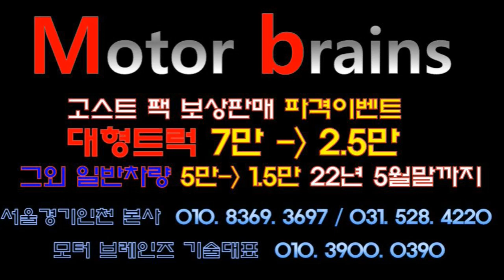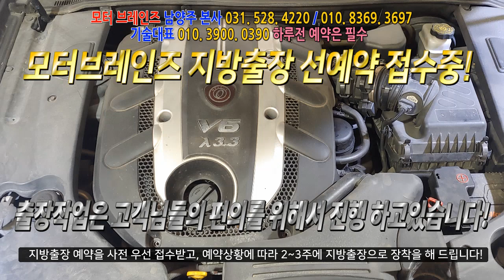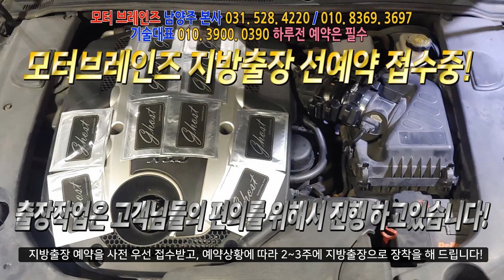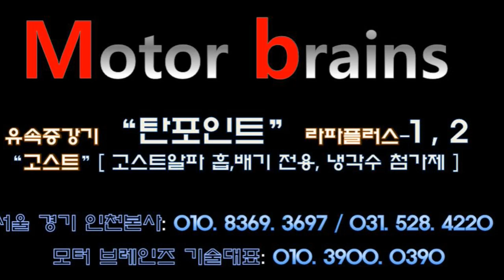"자동차연비100% 더 나온다는 업체도있던데요?"모터브레인즈 031. 528. 4220